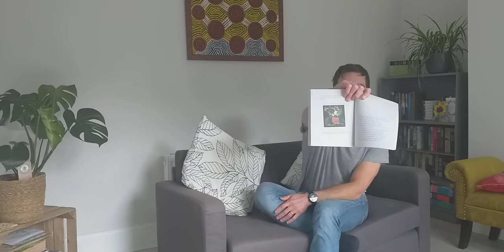The unforgotten coat chapter 7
Mr Morris reads Frank Cottral Boyce's book